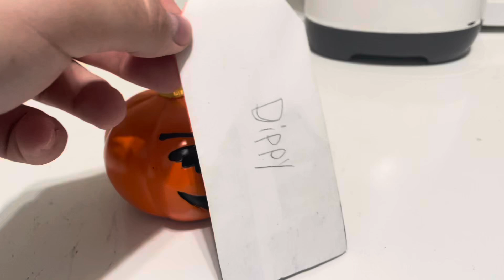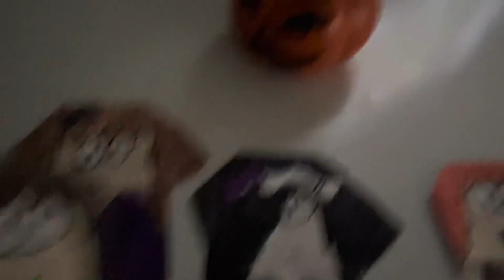Dippy’s Jack-O-Lantern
Happy Halloween 🎃